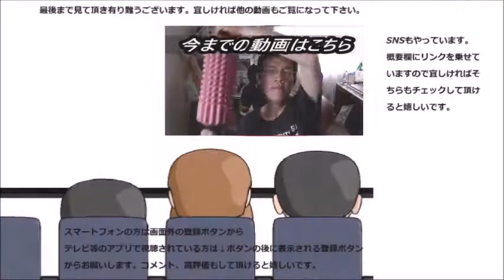白岩商店 すずめの卵を食べてみた 涙と違ってたっぷりあります！！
すずめの卵と言うお菓子を食べてました。涙はごく少量ですが卵は～